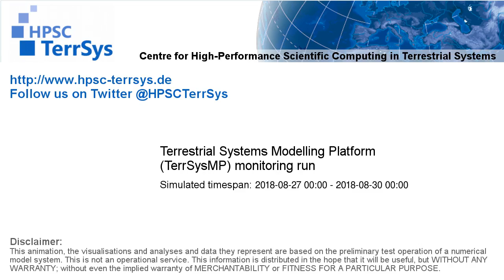TerrSysMP monitoring run 2018-08-27 - 500hPa air temperature aund geopotential - Europe (72h)